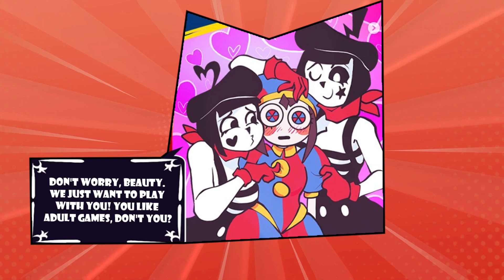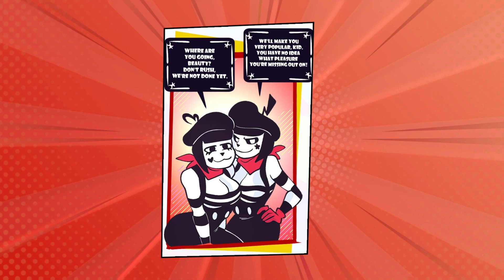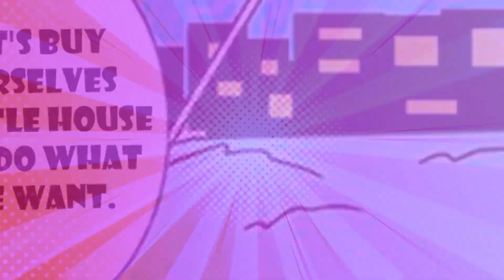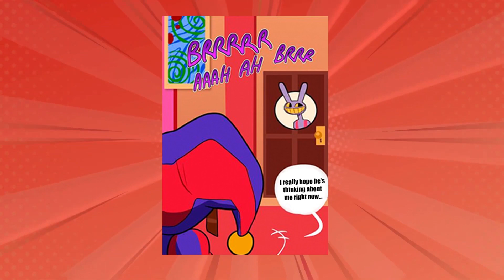The Amazing Digital Circus Comic | Episode 166 | TADC